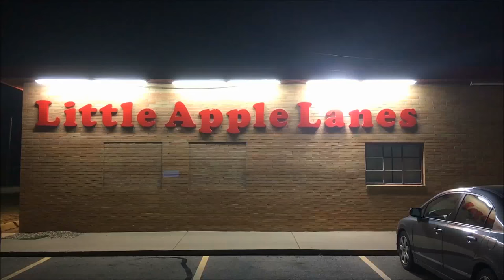Little Apple Lanes Cosmic Bowling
This bird can bowl! Filmed on 8-11-18.